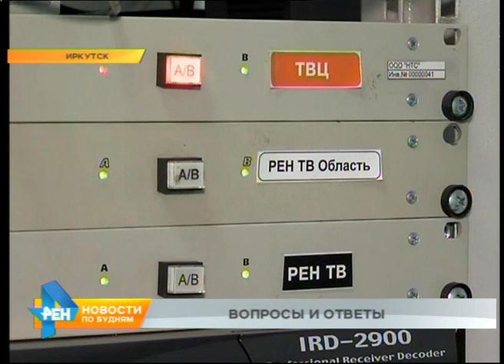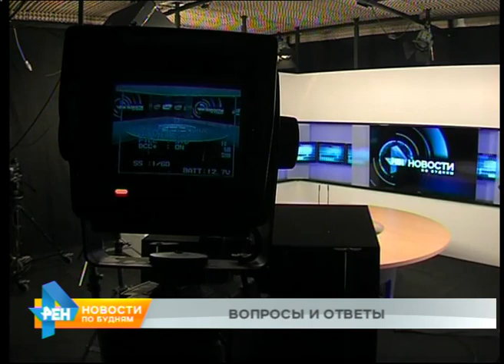Переход на цифровое вещание в Иркутской области: вопросы и ответы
Близка к финалу в Иркутской области подготовка к переходу на цифровое вещание. Уже 3 июня в регионе будет отключён аналоговый сигнал. На сегодняшний день реформа вызывает немало вопросов. Ответить на часть из них попробуем в следующем материале.

Включить приставку в сеть, соединить штекеры. На настройку цифрового ТВ у волонтёра Евгения ушло около 10 минут. Владельцы оборудования с техникой на "вы". Переживали насчёт 3 июня и отключения аналогового сигнала: ведь могли вообще остаться без телепередач! Теперь всё в порядке: волонтёры научат пользоваться новинкой. Бесплатно.

СВЕТЛАНА ГОРОДНИЧЕНКО, иркутянка: "Всё время по телевизору бегущая строка шла, что можно обратиться к волонтёрам. Мы и обратились. Они нам не отказали. Помогли! Спасибо им большое. И качество, конечно, шикарное".

Обеспечение качественной картинкой - задача для 800 волонтёров региона. И возможность заработать - для предпринимателей. Некоторые маскируют свои услуги под уведомления от якобы исполнителей госпрограммы. Таким коммерсантам антимонопольщики Прибайкалья уже выписали предупреждение: больше подобную печатную продукцию раскладывать в почтовые ящики нельзя!

АЛЕКСАНДР КУЛИШ, руководитель УФАС по Иркутской области: "Это сделано, как мы полагаем, недобросовестно. Потому что у потребителя формируется представление, что организация, которая размещает такие извещения, вроде бы как исполнитель этой целевой программы. Таких исполнителей на самом деле не было определено".

Выбор исполнителя услуг подключения - на усмотрение будущих зрителей. И многие склоняются к выбору кабельной сети. Потому что там после 3 июня останутся все МЕСТНЫЕ каналы, а это в первую очередь местные новости. Для большинства жителей региона - это главный критерий при выборе поставщика услуг.

АЛЕКСЕЙ ТАРАКАНОВ, представитель телеком-оператора: "Спрос на услуги кабельного ТВ увеличивается в связи с этой информацией. Многие клиенты приходят и сейчас спрашивают про подключения".

Подключение через кабель, увы, недоступно для жителей некоторых северных территорий. Но там и цифрового сигнала нет! Единственный выход - спутниковое ТВ.

ОЛЬГА ЗОЛОТОРЁВА, зам. министра ЖКХ Иркутской области: "На сегодняшний день у нас единственная существует проблема - это Катангский район. Сами знаете, это самый удалённый район. С низкой плотностью населения. Но и он сейчас прорабатывается. Уже определён перечень нуждающихся, которым будет установлено это спутниковое оборудование. В настоящее время прорабатывается логистика доставки".

С доставкой и подключением комплект оборудования обойдётся примерно в 6000 рублей. Эту сумму жителям компенсирует областной бюджет: людям выдадут сертификаты. Работа над доставкой телесигнала всем жителям региона продолжится и после 3 июня: до тех пор, пока качественную "картинку" не получат ВСЕ.